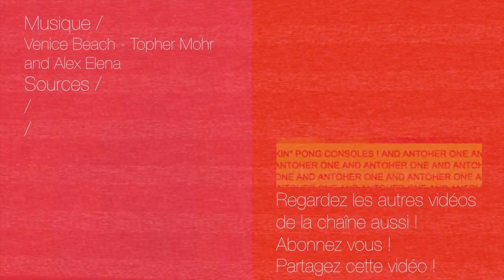Etre connu sur YouTube #4 - Le contenu de qualité